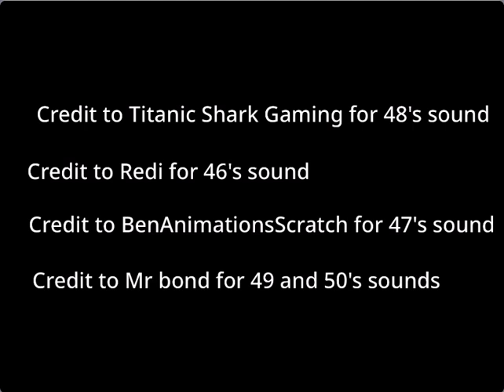Uncannyblocks band severely different 10